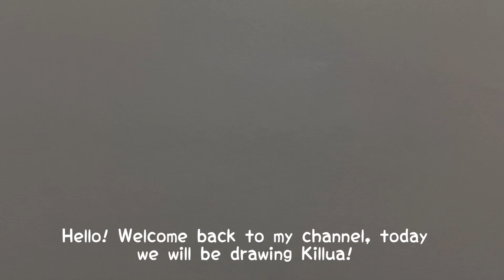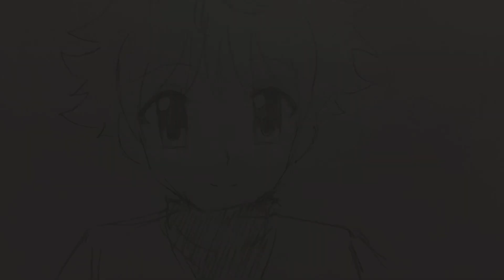How to draw: Killua Zoldyck | anime boy drawing tutorial | step by step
✿ I hope everyone is having a nice day today! Have a good one!